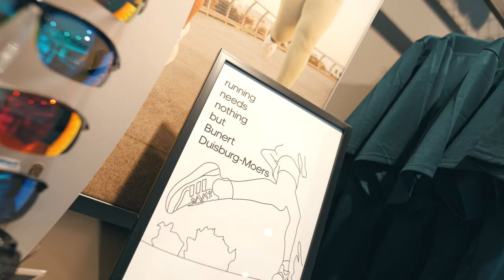40 Jahre Jubiläum | Bunert Duisburg